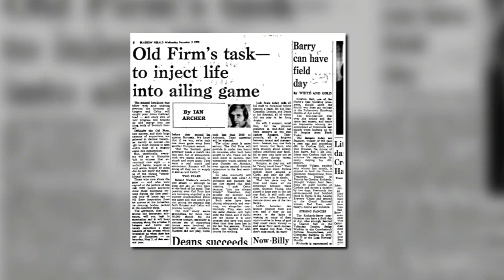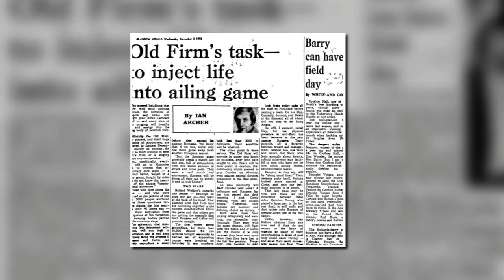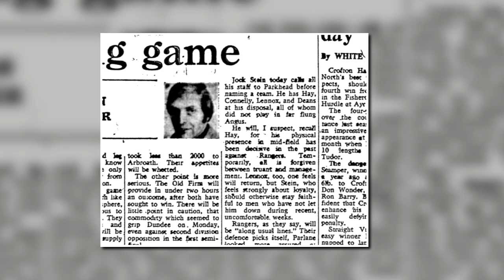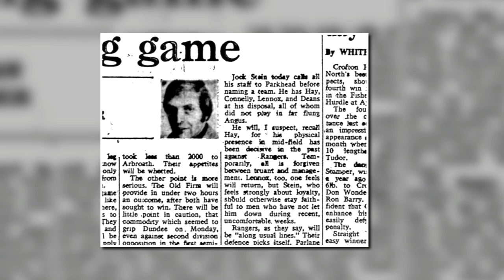5th December 1973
On this day in 1973, Harry Hood scored a hat trick against Rangers to send Celtic through to their tenth consecutive League Cup Final